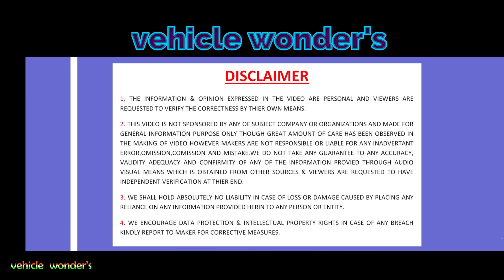I bought chain lube and chain cleaner. Yamaha fzs v3 bs6 bike chain lube chai cleaner.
Yamaha FZ S FI is a commuter bike available at a starting price of Rs. 1,04,984 in India. It is available in 3 variants and 6 colours with top variant price starting from Rs. 1,09,992. The FZ S FI is powered by 149cc BS6 engine which develops a power of 12.2 bhp and a torque of 13.6 Nm. With both front and rear disc brakes, Yamaha FZ S FI comes up with anti-locking braking system. This FZ S FI bike weighs 137 kg and has a fuel tank capacity of 13 liters.

some positive and negative point.

Positives:
1. Build quality. 2. Smooth Gear box. 3. Great looks. 4. Fuel injection, Abs and rear disc as standard.5. Reasonable fuel economy between 45 to 50kmpl. 6. Fun to ride in corners.

Negatives:
1. Low power delivery. 2. Relatively Stiff suspension for a commuter segment. (Can get back pain) 3. There is a slight vibration present @5000 rpm, 65 to 70kmph speed. 4. Throttle response is dull.

The FZ is the model that revived Yamaha’s fortunes in India, and since its launch, it has been the gold standard for the 150cc sporty commuter, as far as the sales figures are concerned. It offered a number of new technologies like radial tyres and a centralised fuel tank, at the time of its launch. It is also one of the pioneers of fuel injection, having made the entire FZ range FI at a time when its competitors were still depending heavily on carburetted variants.

The next generation of the FZ-S is here, and it is not a major update. Single-channel ABS has been added, which is now compulsory, an LED headlamp, and the instrument cluster with white backlighting. The fuel injection has been tweaked to offer better midrange but the peak power output remains the same at 13bhp and 12.8Nm. The split seat has strangely regressed to a single-seat, despite the overall design becoming a little more aggressive. The only difference between the FZ and FZ-S is the presence of a belly pan on the latter. It bumps up the price of the bike by Rs 2000, ex-showroom.

RAVI KANT RAJWANSHI
vehicle wonder